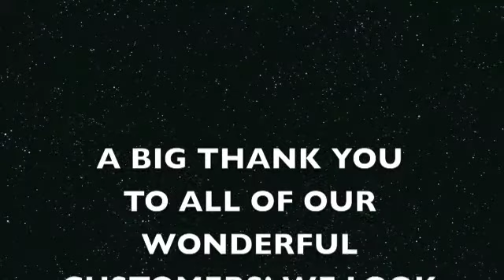Hare Chevrolet's 2011 Customer Appreciation Corvette/Camaro Event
As a way of thanking our customers, we sponsor a Corvette/Camaro event and take them to the Indianapolis Motor Speedway for a trip around the track the day before the Indianapolis 500!!